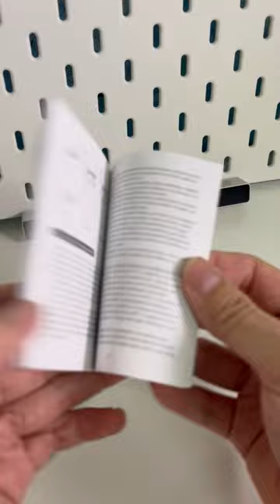Jisulife Handheld Fan Ultra Portable Handheld Fan As Hair Dryer As Mini Dust Blower FA55 Malaysia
✅Ultra High Speed Motor 75000RPM
✅High Quality Alloy Aluminum
✅Quick Charge 2.5 Hours with QC/PD Fast Charging Protocols
✅100 Speed Mode with Gear Adjustment Roller
✅Aluminum Alloy Aesthetics: Smooth body, excellent tactile sensation.
✅Built-in AI Protection Chip
✅Multifunctional Equipment On the Go Travel, as fan, as Hair dryer, blower
✅Built in AI Protection Chip Ensuring Security and Safe every minute, every second
✅Triple Noise Reduction Technology
✅Dimension: 7.5 x 3.8 x 13.4cm
✅Incredible Portability: This handheld fan boasts a clever and lightweight design, weighing only 315g, making it extremely portable for use anytime, anywhere. Whether you're hiking outdoors, attending open-air concerts, or enduring hot summer days at home, this handheld fan is your ideal choice, providing you with comfort and cooling.
✅Powerful Airflow: Despite its compact size, this handheld fan delivers a surprising airflow of 19m/s. With 100 adjustable speed settings, you can control the fan's intensity to ensure you get the cooling effect you desire.
✅Long Battery Life: The built-in 9000mAh rechargeable battery offers extended usage time. With a single charge, you can enjoy 6.5 hours of continuous fan use, reducing the need for frequent recharging, making it convenient and practical.
✅Quiet Operation: It won't disrupt your work or rest. This handheld fan operates at a low noise level of just 50dB, ensuring you can stay tranquil while enjoying the cool breeze.
✅Multifunctional Design: Apart from being a handheld fan, it comes with three multifunctional accessories to meet various usage scenarios. Additionally, it has a built-in LED light for emergency illumination.